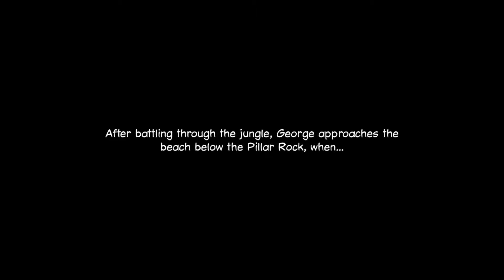Adventure Time - Broken Sword 2: Episode 29